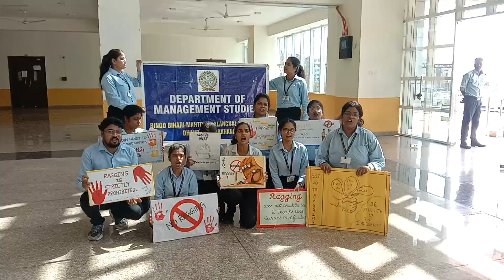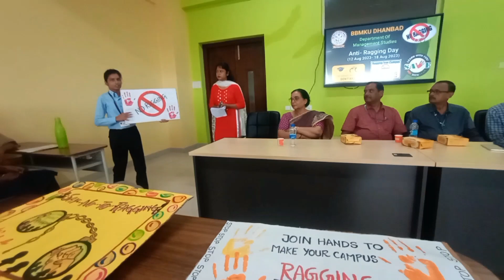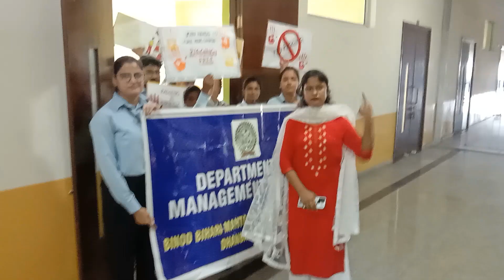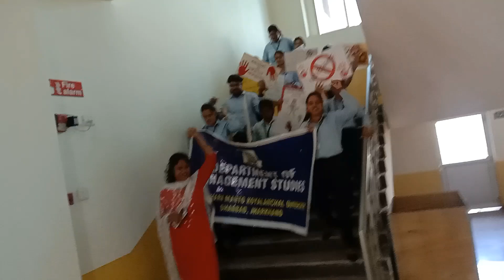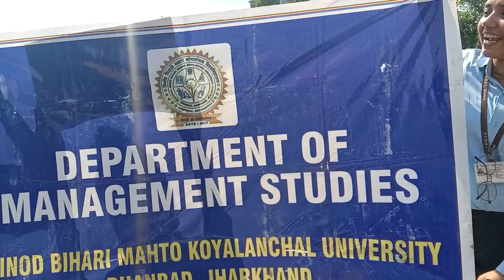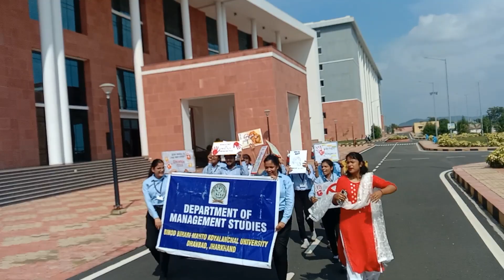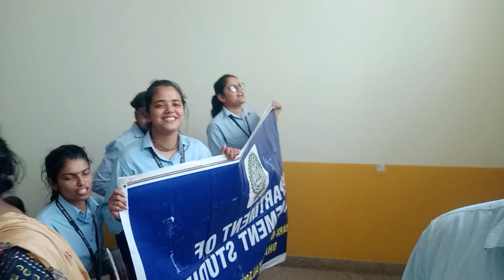BBMKU: एंटी रैगिंग कार्यशाला,एक दो एक दो,रैगिंग करना छोड़ दो के नारे से गूंजा Management Studies